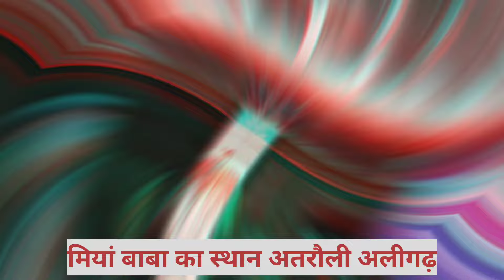मियां बाबा# के स्थान पर हाजिरी नहीं लगाई तो घर के मुखिया को कर देते हैं पागल गंदी चीज भी खिलते हैं##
मेरे दोस्तों अगर आपके घर परिवार में मियां बाबा की पूजा होती है तो होली दिवाली और आषाढ़ के महीने में हाजिरी जरूर लगाए अपने बच्चों का मुंडन भी वही कराए अगर आप अपने मियां बाबा की पूजा बंद कर देते हो तो आपके घर में तरह तरह की परेशानियां शुरू हो जाएगी जिसका निवारण करते करते आप पर कर्ज हो जाएगा मियां बादशाह एक बहुत बड़ी शक्ति है इन्हें भुलाने की गलती ना करें अगर आपके यहां मियां बाबा बकरा पर पूछते हैं तो समय पर उनकी भेंट पूजा दो अधिक जानकारी के लिए आप भगत जी से भी संपर्क कर सकते हैं WhatsApp